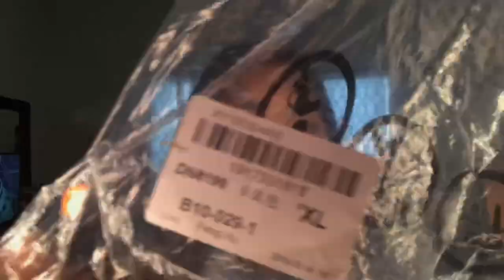HUGE BACK TO SCHOOL CLOTHING HAUL (TRY ON) 2019